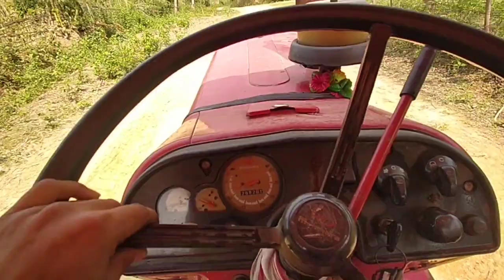Gear lever olai gel 😲🚜 || jay vlog,s।। শ্ৰী শ্ৰী মা MANASA Puja